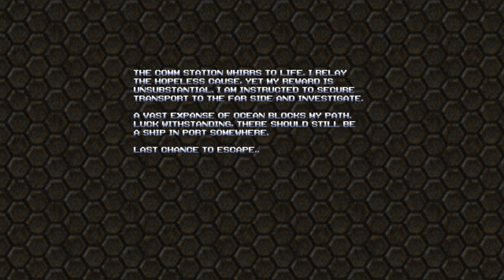doom ii gzdoom 4.10.0 back to saturn x episode 1 + iron snail + build & john romero companion part 4